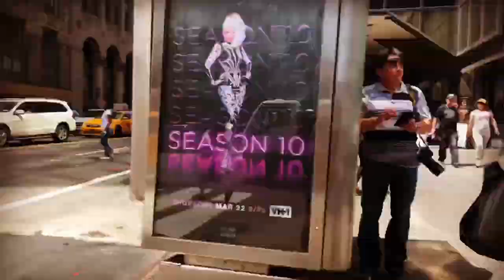New York City Urban Hyperlapse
New York City is the perfect place for an urban hyperlapse. Especially when the sun comes out unexpectedly and makes it a much needed warm day after a pretty brutal winter.

Put on your headphones, select HD, and enjoy the walk in NYC! 🗽